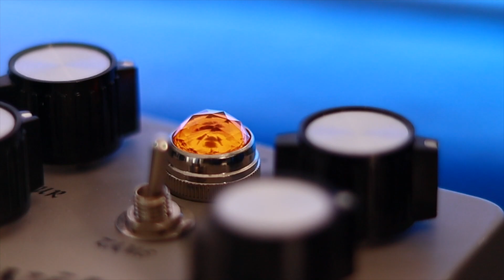AS Pedals WILD LOBO Demo // Raw Vintage Overdrive Goodness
Hey everybody!

In this video I'm demoing the Wild Lobo Overdrive by AS Pedals - an awesomely raw sounding overdrive pedal with powerful EQ possibilities, allowing you to shape the sound and feel under the fingers!
It sounds great with my Telecaster, Gibson ES335 and Les Paul! Killer!

Here the sections of this video:

00:00 Intro Jam
01:05 Description & Knobs
02:09 Single Coil Sounds with Tele - Gain Range
03:49 Tame Toggle-Switch
05:13 EQ Knobs
08:04 Humber Sounds with ES335
11:44 Thoughts
12:45 Outro

Gear in this video:

AS Pedals Wild Lobo Overdrive Pedal
JAM Pedals Retro Vibe Pedal
Gibson Les Paul Standard 50s P90
Fender Telecaster
Gibson ES335
Revv Amplification D20
Logic
Looperwerk Desktop/Amptop Pedalboard

Cheers!
PC